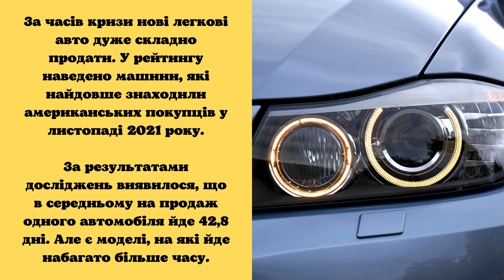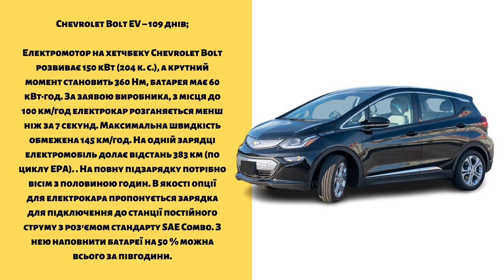Назвали топ-10 автомобілів, які найважче продати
За результатами досліджень виявилося, що в середньому на продаж одного автомобіля йде 42,8 дні. Але є моделі, на які йде набагато більше часу.

Лідером рейтингу став KIA Rio – на продаж цієї машини довелося витратити 219 днів, незважаючи на доступну ціну 16 557 доларів. На другому місці знаходиться Mitsubishi Outlander Sport за 25403 доларів, на продаж якого йде в середньому 207,6 дня. Замикає трійку Acura TLX – автомобіль вартістю 46490 доларів продають за 196,2 дні.

Решта рейтингу виглядає так:

Nissan Murano – 167,7 днів;

Друге покоління Nissan Murano використовує платформу Nissan D на якій також побудована Nissan Teana другого покоління. Передню частину кросовера "підігнали" під стиль Nissan Rogue, була змінена решітка радіатора, бампер і фари, також змінилися задні вікна і вся задня частина автомобіля. Повністю був змінений інтер'єр, матеріали всередині стали високо-якісними.

Alfa Romeo Giulia – 138 днів;

Спереду в машині встановлена підвіска на подвійних поперечних важелях, ззаду - багаторичажка. Особливу увагу приділено рульовому управлінню: виробник повідомляє, що воно саме «гостре» на ринку, при цьому разом з особливостями геометрії підвіски забезпечує чисте і точне проходження дуги при великих поперечних навантаженнях.

Mitsubishi Eclipse Cross – 132,1 днів;

Система повного приводу реалізована через електронно-керовану муфту, яка в міру необхідності підключає задні колеса. Система управління повним приводом Super All-Wheel Control (S-AWC) без моноприводного режиму та примусового блокування, але має підсистему контролю за розподілом моменту, яка задіює вибіркове пригальмовування коліс для підтримки курсової стійкості. Компанія позиціонує повний привід кросовера як спадщину трансмісії легендарного Lancer Evolution, хоча, вона значно простіша.

Mercedes-Benz C-Class – 127,1 днів;

Автомобіль збудований на платформі MRA (тій, що і в S-класу). Довжина автомобіля становить 4686 мм, колісна база становить 2840 мм, об'єм багажника становить 480 л. Версія купе має 300 л вантажного простору, кабріолет - 250 л[1]. Автомобіль отримає версію з пневмопідвіскою.

Infiniti Q50 – 123,3 днів;

Для Китайського ринку автомобіль отримує 2,0-літровий бензиновий турбо двигун потужністю 211 к.с. (від Mercedes-Benz Е-класу).

Представляючи автомобіль, японська компанія Nissan, ознаменувала початок нової стратегії маркування автомобільної продукції, згідно з якою кросовери і позашляховики будуть починатися з букв QX, а легкові машини з Q.

Nissan Titan – 116,3 днів;

Крім звичайних модифікацій існує більш позашляхова версія Nissan Titan XD PRO-4X з електронним блокуванням заднього диференціалу, спеціальними амортизаторами, спеціальними колесами з дисками і системами, що допомагають на бездоріжжі. Автомобіль поставляється з турбодизелем 5,0 л V8 і бензиновим 5,6 л V8.

Chevrolet Bolt EV – 109 днів;

Електромотор на хетчбеку Chevrolet Bolt розвиває 150 кВт (204 к. с.), а крутний момент становить 360 Нм, батарея має 60 кВт·год. За заявою виробника, з місця до 100 км/год електрокар розганяється менш ніж за 7 секунд. Максимальна швидкість обмежена 145 км/год. На одній зарядці електромобіль долає відстань 383 км (по циклу EPA). . На повну підзарядку потрібно вісім з половиною годин. В якості опції для електрокара пропонується зарядка для підключення до станції постійного струму з роз'ємом стандарту SAE Combo. З нею наповнити батареї на 50 % можна всього за півгодини.

KIA Rio 219 днів;

Щодо витрати палива, то версія хетчбек демонструє 8.11 л/100км, проте дані показники не надто хороші для авто такого класу. Седан версія демонструє 7.84 л/100км. До переваг автомобіля можна віднести хороше оздоблення, тиху трансмісію, прості засоби управління і чимало обладнання. Серед змін на 2016 рік можна відмітити: оновлення зовнішнього та внутрішнього дизайну. Крім того, хетчбек більше не доступний з автоматичною коробкою передач.

Mitsubishi Outlander Sport 207,6 днів;

Позашляховик Mitsubishi Outlander доступний у чотирьох моделях: ES, SE, SEL і GT. Базова модель ES постачається з автоматичним клімат-контролем, системою відмикання дверей без ключа, AM/FM/CD аудіо системою на 140 ват, Bluetooth та 18-дюймовими литими дисками. Модель SE додасть до вищезазначеного протитуманні ліхтарі, бокові дзеркала з сигнальними індикаторами, двозонний клімат-контроль та кнопку старту. Модель SEL має поздовжній брус даху, шкіряні сидіння та водійське сидіння з електроприводом.

Acura TLX 196,2 днів.

Всі моделі TLX обладнані електронним стоянкових гальмом з функцією автоматичного утримання і системою динамічної стабілізації (IDS) з чотирма режимами роботи: ECON, Normal, Sport і Sport+, а для повнопривідних версій TLX також доступна система «старт-стоп», яка дозволяє підвищити паливну ефективність двигуна V6. Також як і середньорозмірний кросовер Acura MDX, TLX обладнаний світлодіодний головною оптикою Jewel Eye™.